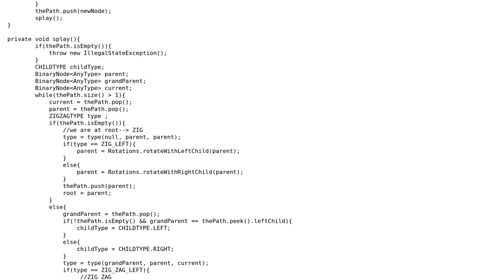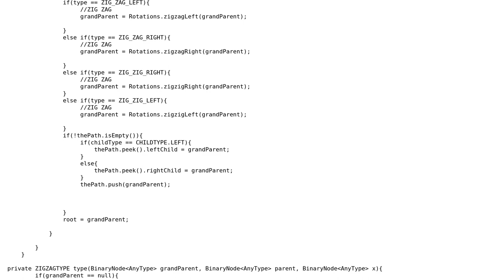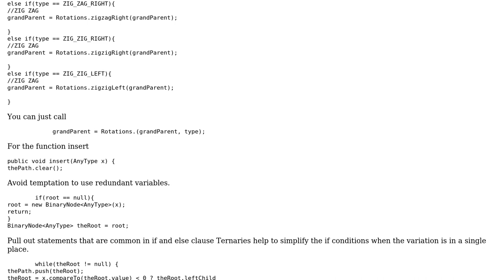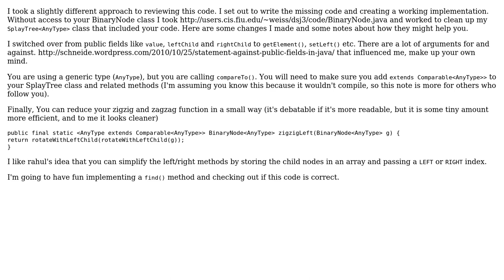Code Review: Splay tree implementation (2 Solutions!!)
Code Review: Splay tree implementation

With thanks & praise to God, and with thanks to the many people who have made this project possible! | Content (except music & images) licensed under CC BY-SA | Music | Images & others | With thanks to user user384706 user rahul user palacsint user Jason Sperske user Jamal and the Stack Exchange Network Trademarks are property of their respective owners. You are responsible for your own actions.